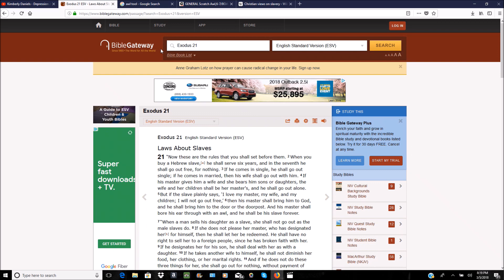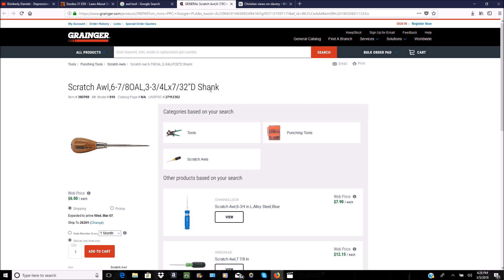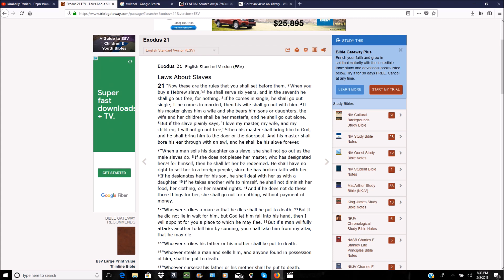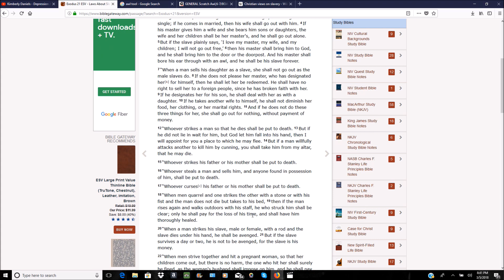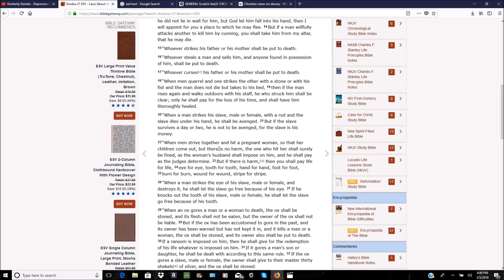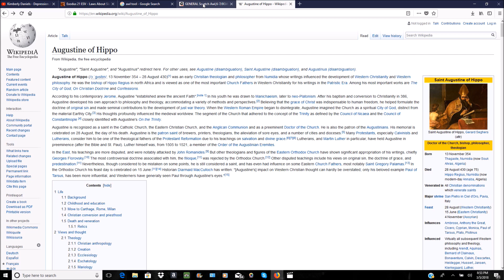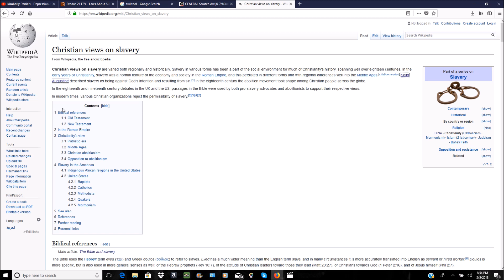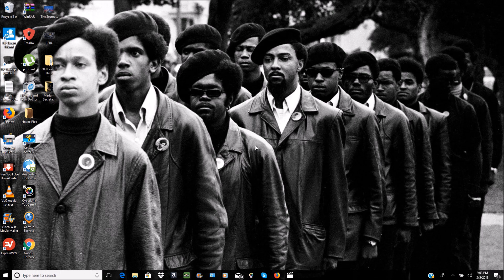Delusional Black Christians Believe Slavery Was A Gift From Their God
Video from channel that was deleted